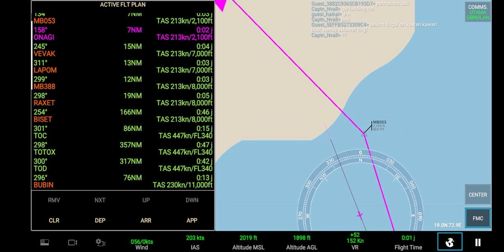video rekaman pesawaf garuda indonesia menabrak gedung di bandara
halo gays ini kecelakaan pesawat asli dari MTSB dari bandara bali jadi pesawat nya dari bali ke jawa dan nabrak gedung bandara bali dan gak jadi ke jawa like dan susbcribe

@Arifin shorts @n_sisters3959